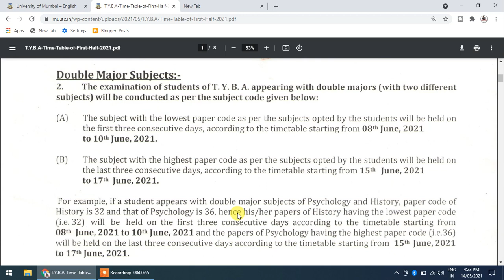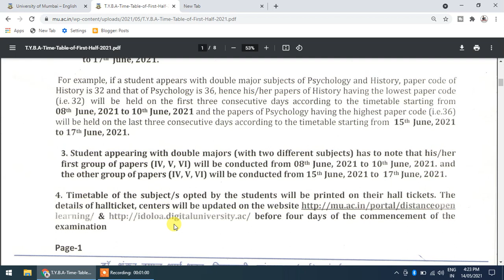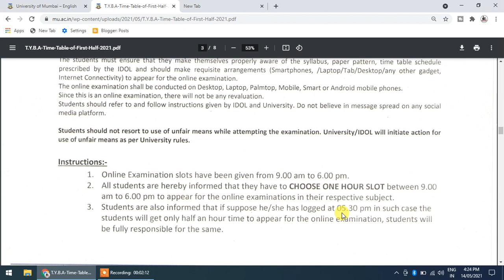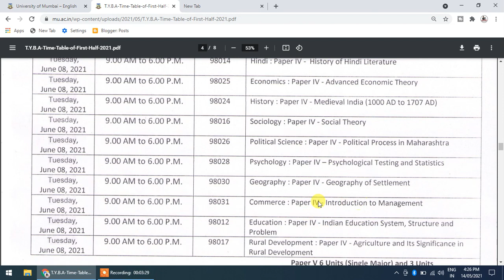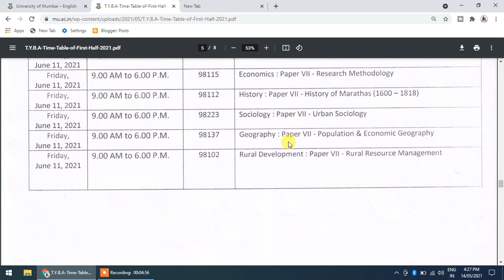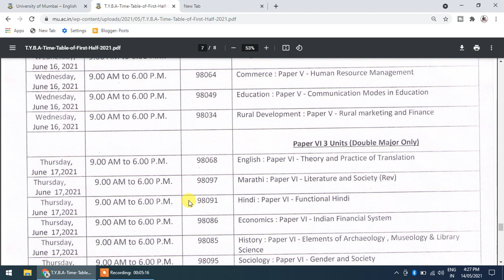T.Y.B.A Online Exam Time Table 2021 || Mumbai University Exam News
T.Y.B.A Online Exam Time Table 2021,
T.Y.B.A Time Table 2021,
Mumbai University Exam News,
t y b a exam time table 2020 ,
mumbai university online exam,
mcq exam tricks,
mcq hacks,
mcq questions with answers,
how to solve online mcqs,
how to guess mcqs correctly,
tricks to attempt multiple choice questions,
secrets to taking multiple choice tests,
how to solve online exam mcqs
exam me tukka kaise mare,
mumbai university mcq exam tukka kaise mare,
mcq solver ,
mcq answer finder online,
how to solve mcq questions online,
how to pass a multiple choice test without knowing anything,
online mcq test general knowledge,

mcq kaise solve kare,
mcq solver,
mcq exam meaning in hindi,
objective mcq test,
how to cheat in mcq exams,
mcq techniques,

Mobile No -     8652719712 Only SMSJoin this channel to get access to perks:
this channel to get access to perks